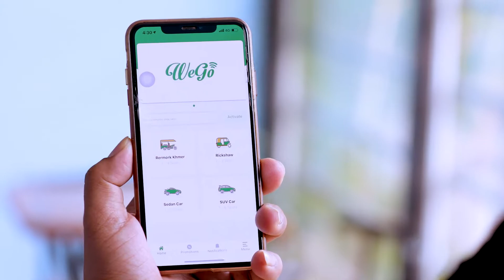ស្ទាវសេរីណូប​ - DJ Cake